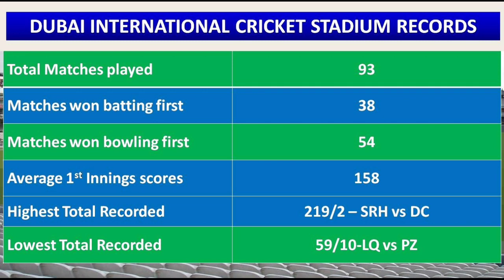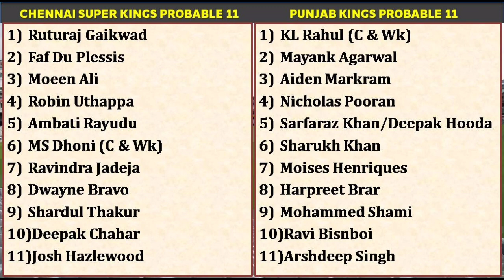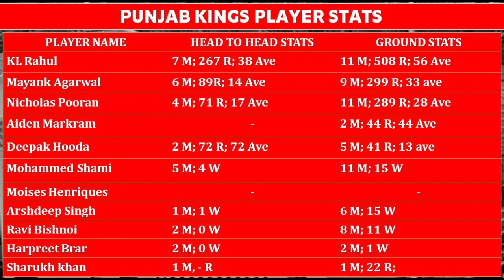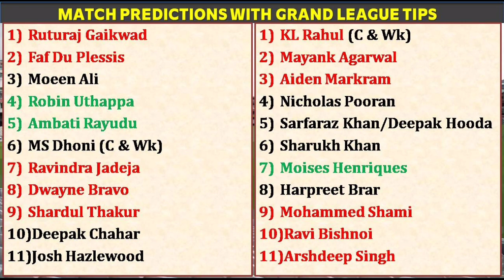CSK vs PBKS 53rd IPL Match Prediction in Tamil | CSK vs PBKS Dream11 Prediction | IPL 2021